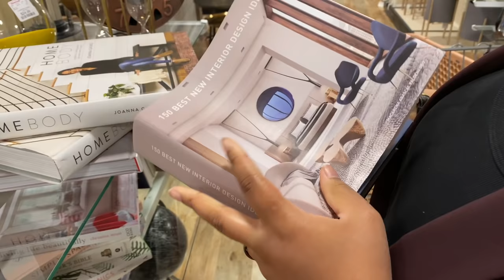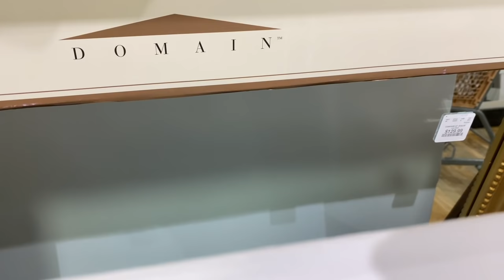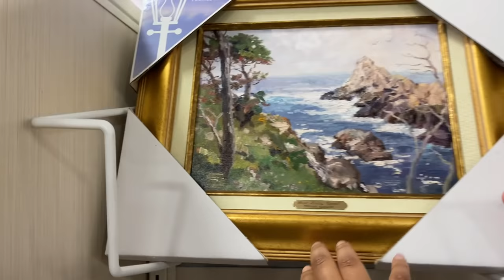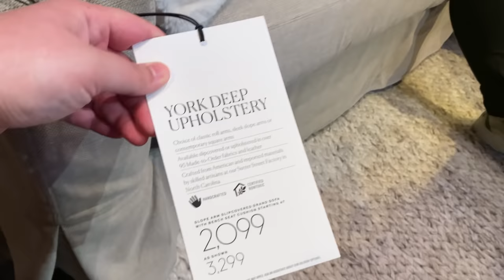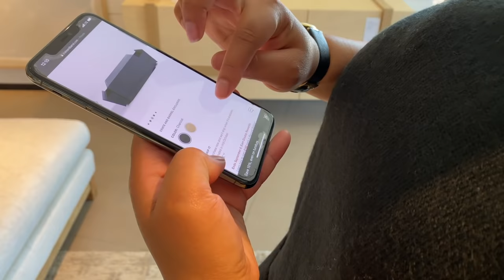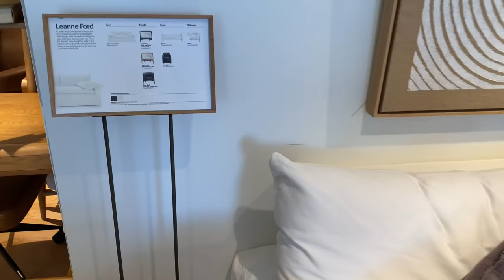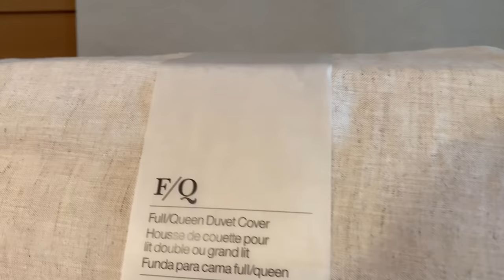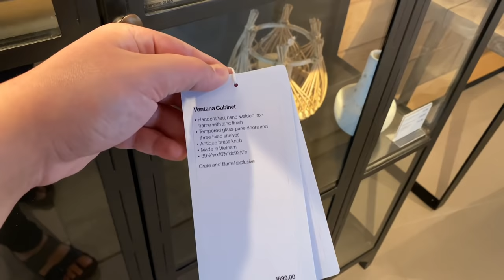Fall 2021 HomeGoods, Crate and Barrel Shop with Me!! | Restoration Hardware Dupes, House Updates!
It has been SUCH a long time since we went to HomeGoods, so of course I had to bring you along with me. We find some amazing luxury items at HomeGoods. We also went to Pottery Barn and Crate and Barrel!!!

The best part of today’s video was when we found almost ten Restoration Hardware dupe mirrors for under $150. It was the epitome of the luxe look for less.

Do you still shop at HomeGoods? If not, why don’t you go there anymore? Let’s chat about it down in the comments!

OTHER MONEY SAVING VIDEOS YOU'LL LOVE!